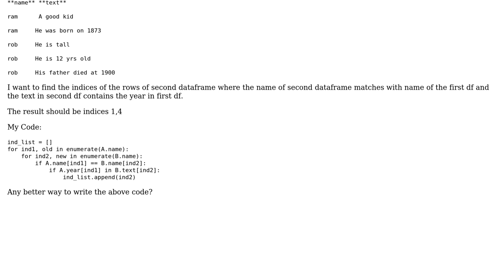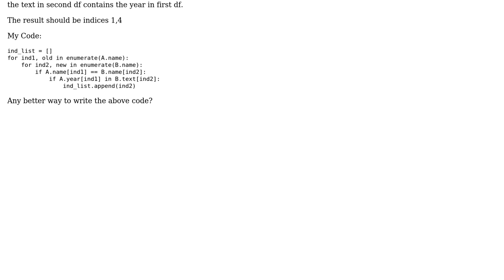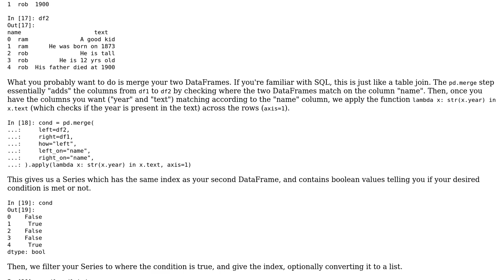compare different pandas dataframes to find matching rows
With thanks & praise to God, and with thanks to the many people who have made this project possible! | Content (except music & images) licensed under CC BY-SA | Music | Images & others | With thanks to user DGS user dfhwze user Andrew and the Stack Exchange Network Trademarks are property of their respective owners. You are responsible for your own actions.